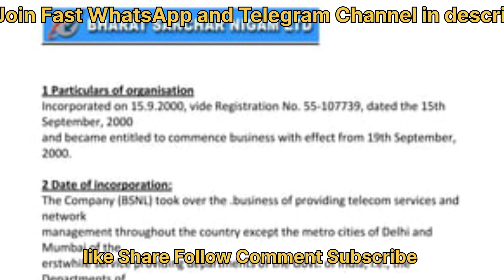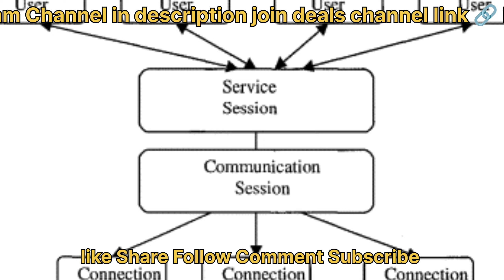BSNL Network India's Telecom Backbone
@Infotechonfacts infotechonfacts infotechonfacts

                       (No Pressure)
👉Upi Id : smartinfotechonfactz@ybl
Hi Friends !